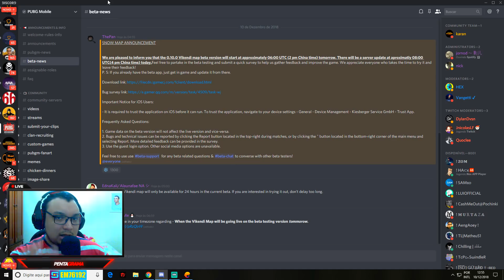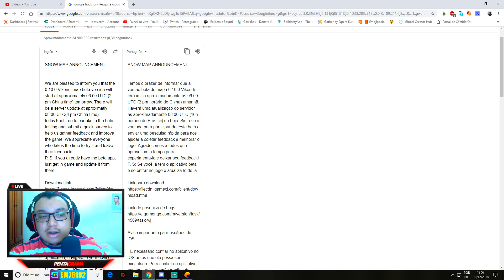💥 MAPA VIKENDI DISPONIVEL NA 0.10 PUBG MOBILE !? 😱 | A TENCENT FICOU LOUCA! 🤷 | DOWNLOAD DISPONÍVEL!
ID: EM76192

1) Abra o Link.
2) Clique no botão azul. Espere o tempo de 5 segundos e clique no botão verde para ser redirecionado para o site.

💰 Torne-se Patrocinador do canal para poder jogar comigo a qualquer hroa na live e receber outros Beneficios

🎁 Link do Sorteio de R$60,00!

✅ Zangao Games É PARCEIRO. Chega la no canal dele pra ver as os tutoriais sobre games que vao te ajudar!

✅ Mil Grau Force É PARCEIRO! Grava jogos de Battle Royale. Confre la!

🖥 SETUP 3.0

◼ Placa de Vídeo XFX Radeon RX 480 8GB 256bits GDDR5
◼ Memória Ram 1x16GB DDR4 2400mhz
◼ Placa Mãe Prime Z270M Plus
◼ Monitor Acer V246HL 24 Polegadas 5ms 60hz

➡️ Link do MEU Discord para entrarem em contato comigo por voz/texto e jogarem também!